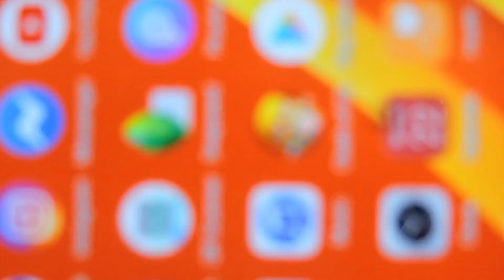How to make Mobile Tripod with use action camera accessories